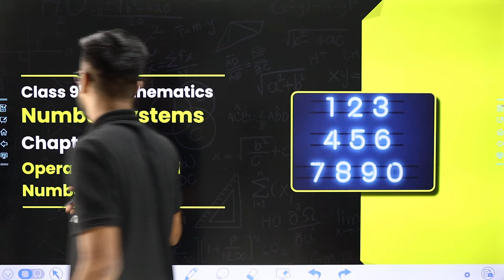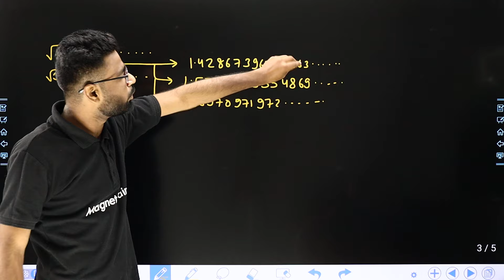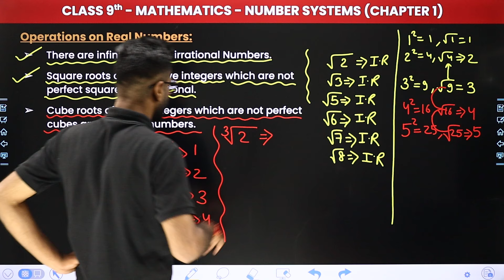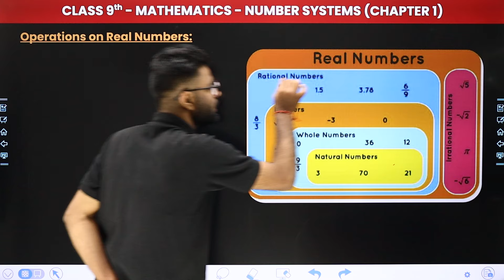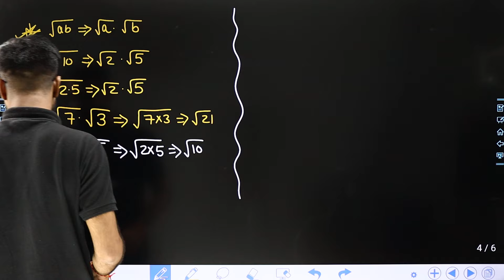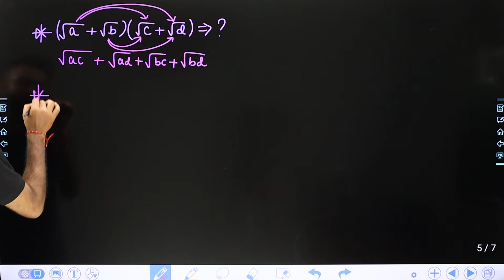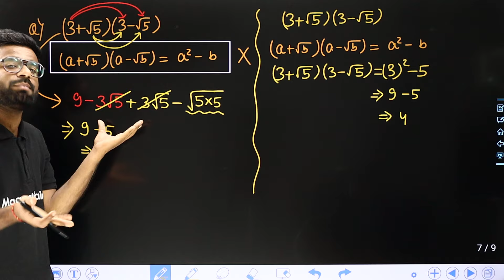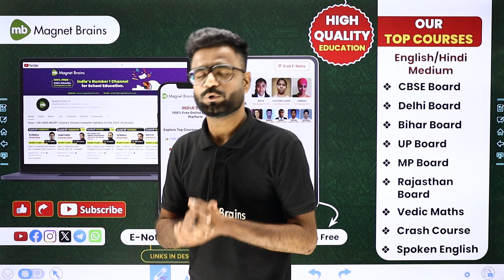Operations on Real Numbers - Number Systems | Class 9 Maths Chapter 1 | CBSE 2024-25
✔️ Class: 9th
✔️ Subject: Maths
✔️ Chapter: Number Systems (Chapter 1)
✔️ Topic Name: Operations on Real Numbers
✔️ Topics Covered In this video (by Kishore sir): In this captivating video, sir guides you through the fascinating realm of class 9th maths, focusing on the topic of 'Operations on Real Numbers' within Chapter 1 " Number Systems" dive deep into the captivating world of maths as we explore key concepts essential for success in your studies. Join us as we simplify complex topics and make learning fun and engaging for all class 9th students.
00:00 Introduction - Number Systems - Operations on Real Numbers
03:15 Real Numbers
08:00 Operations on Real Numbers
01:07:39 Website Overview

operations on real numbers class 9
operations on real numbers with examples
class 9 maths chapter 1 operations on real numbers
operations on real numbers
class 9 operations on real numbers
operations on real numbers definition